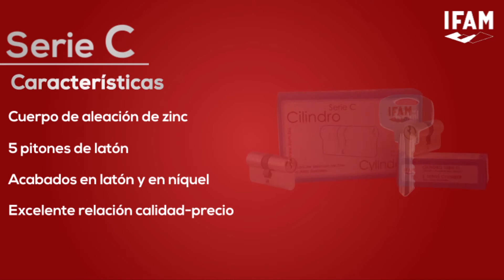Cilindro C IFAM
Los cilindros C de IFAM ofrecen una respuesta sencilla y económica a quienes buscan cerraduras para puertas interiores que no requieran un nivel alto de protección.